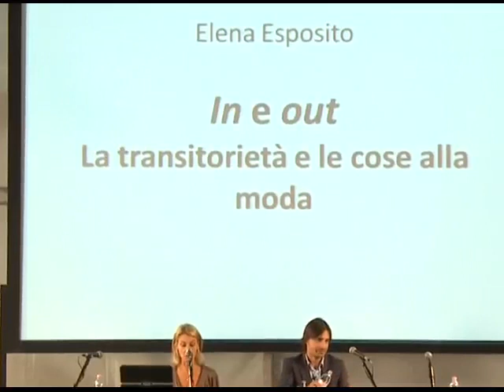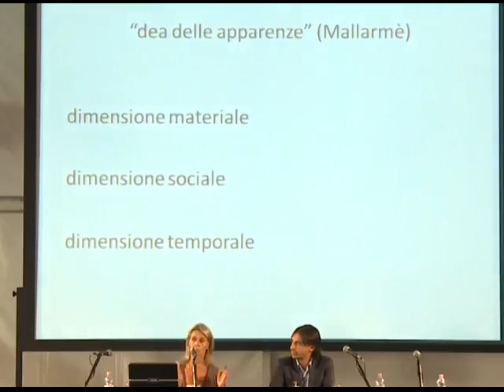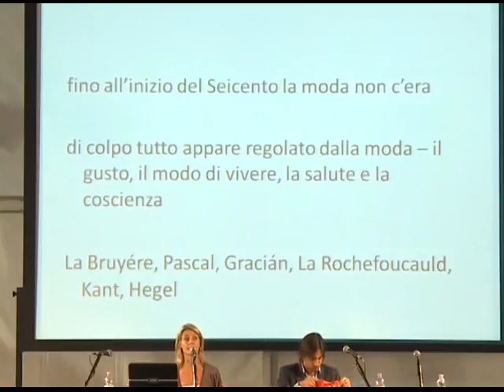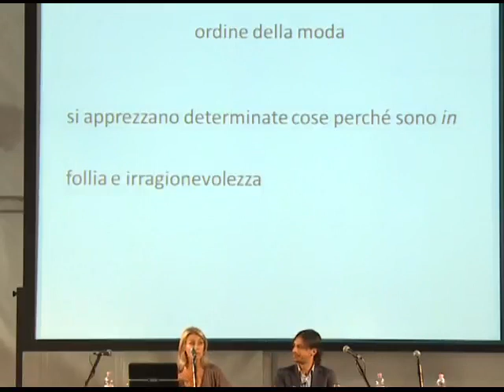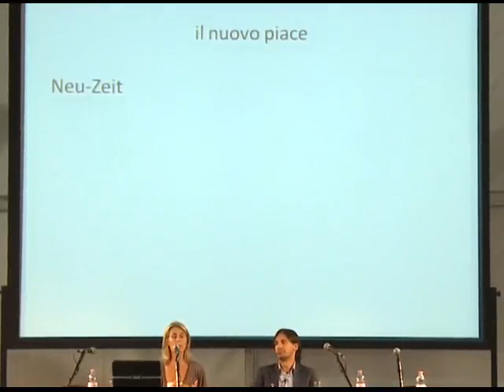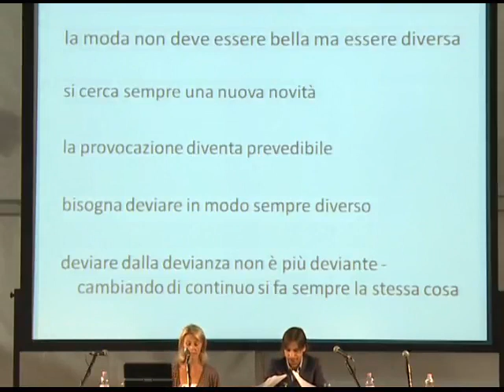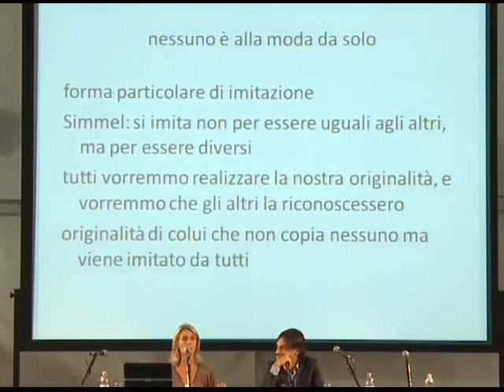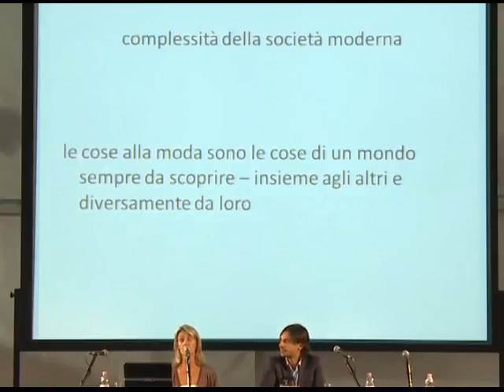Elena Esposito | Moda | festivalfilosofia 2012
In questa lezione, Elena Esposito fa vedere i paradossi generati dalla moda, anche in ordine alla creazione di dimensioni temporali dove domina l’idea della contingenza.

Elena Esposito
Moda
In e out. La transitorietà e le cose alla moda
festivalfilosofia 2012 | cose
Venerdì 14 Settembre 2012
Carpi